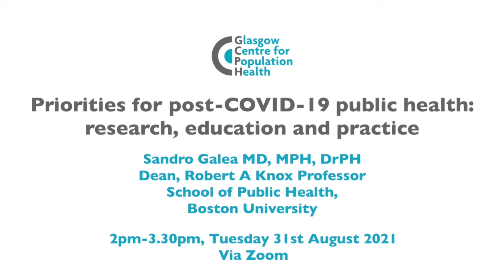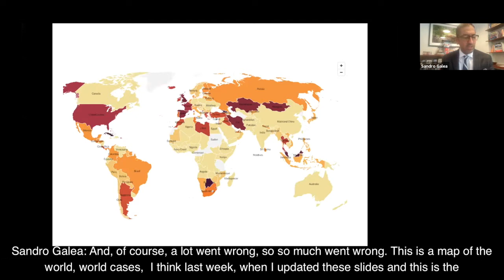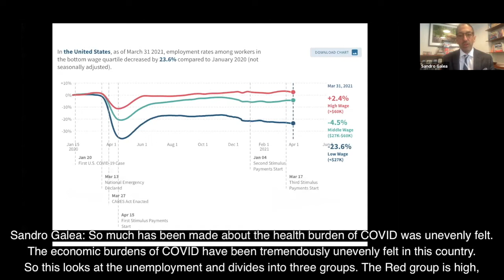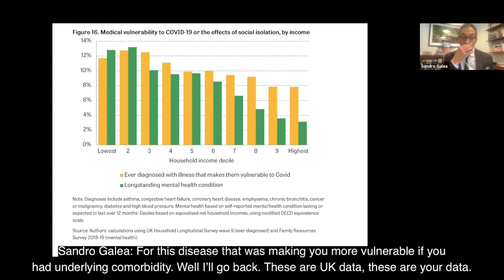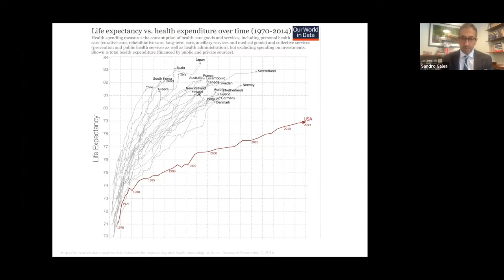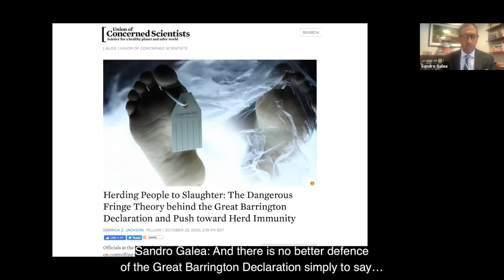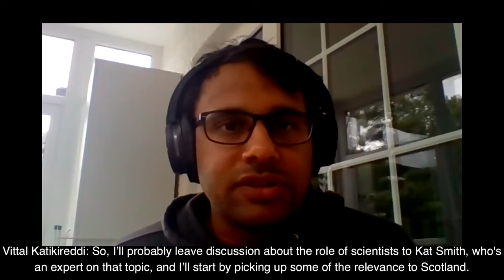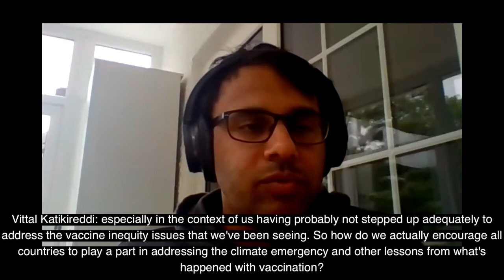Priorities for post-COVID-19 public health research, education and practice: Lecture by Sandro Galea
The COVID-19 pandemic has swept the world, with more than four million people dying of the disease so far. COVID-19 is the defining public health crisis of a generation, and it should generate a full-scale assessment of how public health has fared in this moment – what we have done well and what we have not, and the implications this has for the future of public health.

This presentation addressed priorities for research, education, and practice agendas in the post-COVID-19 world.